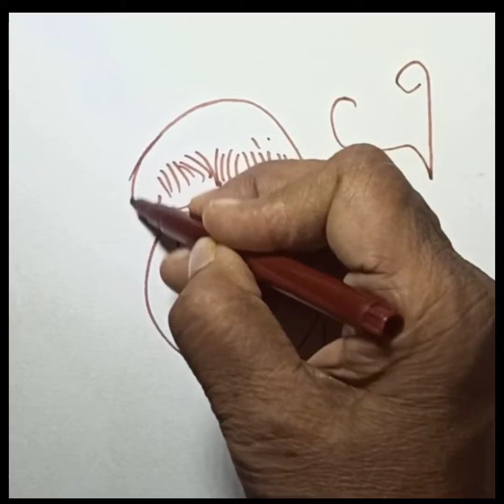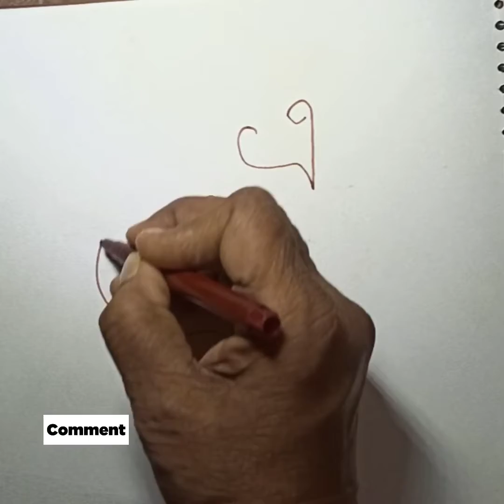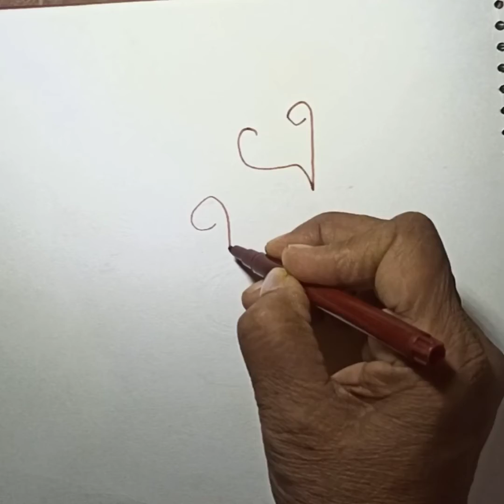শুধু ছবি নয় জীবন কাহিনী/গল্প নয় দিলরূবার মনের কথা 😭🔥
দিলরূবা এক গ্ৰামের মেয়ে। স্বামী রাজ মিস্ত্রি তাদের এক মাত্র ছেলে টা কে তার বাবা র বানানো স্কুলে পড়ানোর প্রবল ইচ্ছা কেই এখানে বলা হয়েছে। 🔥
Shot on:- Redmi note 8 pro
Edited :- VN Mobile Editing App